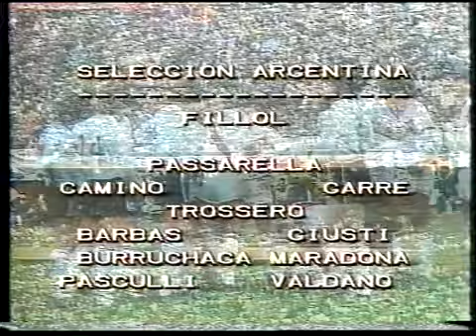30/06/1985 Argentina-Peru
Full World Cup & European Championship sets on dvd or for download.